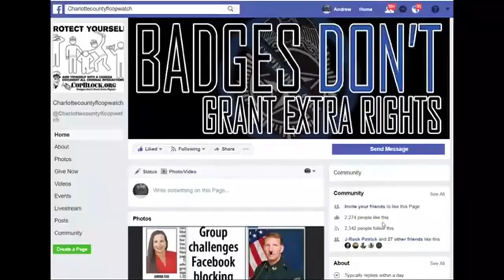DIRTY CHARLOTTE COUNTY SHERIFF DID NOTHING WRONG ILEGALY PULLING A GUN ON A MAN NOT DOCUMENTING IT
NORTH PORT,
sheriff,corruption,charlotte County,
florida,cop,police,stalking,COPWA­­TCH,COPBLOCK,